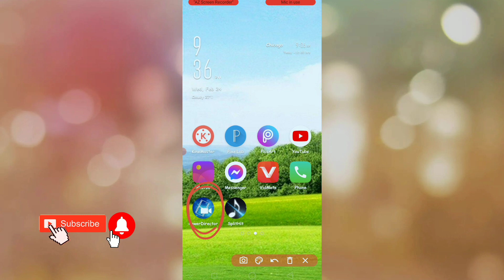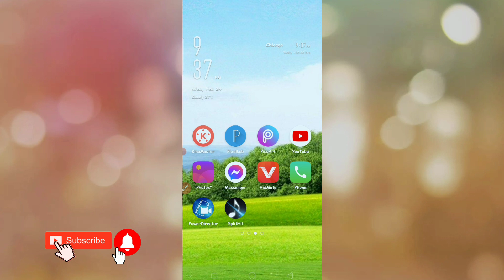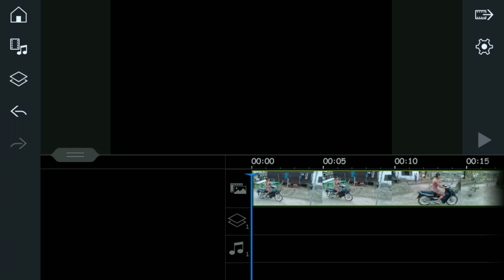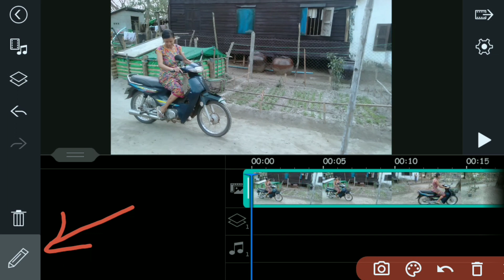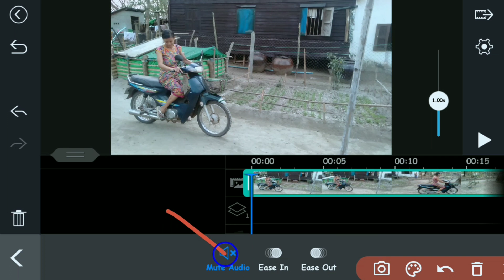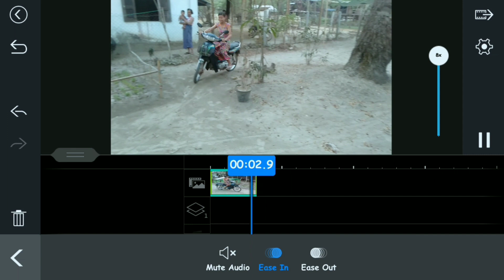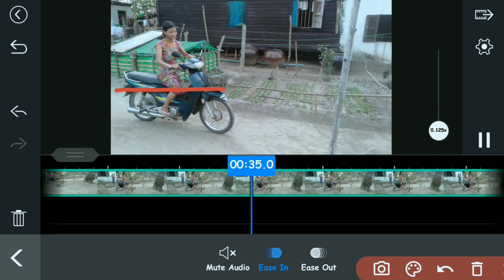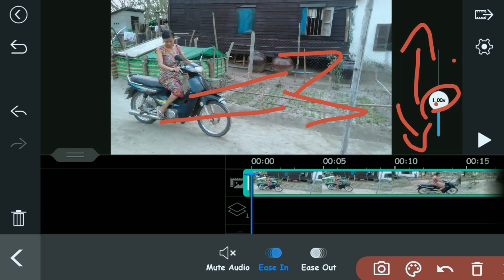how to make power director editor video slow motioးvideo editing လုပ္နည္း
powerdirectorမွာ ဗြီဒီယိုကို အေႏွးအျမန္ျပဳလုပ္တည္းျဖတ္နည္း
powerdirectorမွာ ဗြီဒီယိုကို အနှေးအမြန်ပြုလုပ်တည်းဖြတ်နည်း
powerdirector speed in speed out
powerdirector speed make
powerdirector မွာ video အေႏွးအျမန္ျပဳလုပ္နည္း